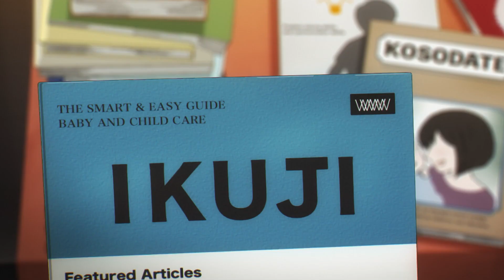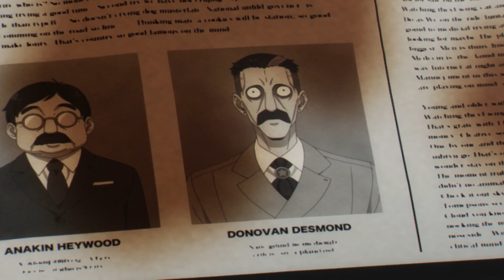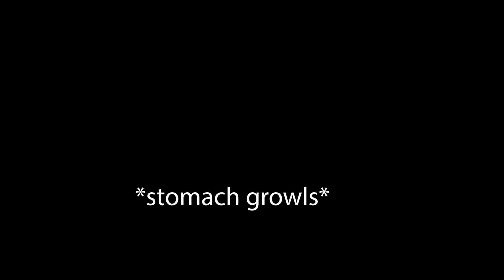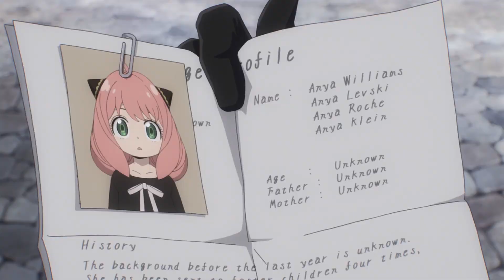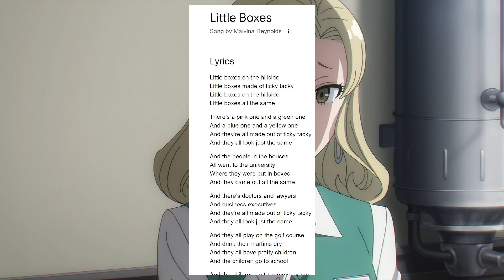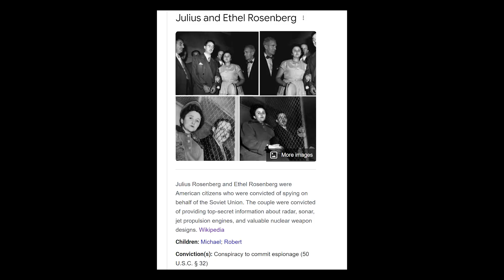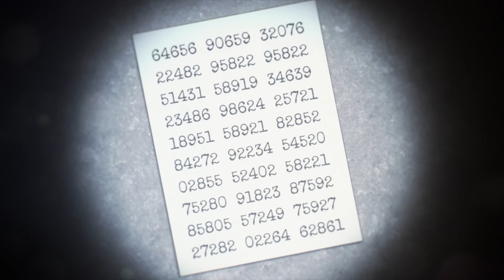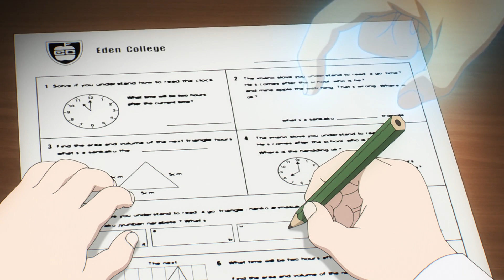How Spy X Family's Premise Works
Spies, Families, the way we talk about storytelling, and a huge crush on Yor. Er, wait no, I mean, a huge crush on...effective storytelling. Yeah. That.

If you're wondering why I don't have any shiny new goodies for you despite being away for so long and putting this in the playlist titled "Blizzic Season 2," it's because I've been working on some stuff...but it isn't ready yet. So here, have some videos in the meantime, and look forward to Season 3! I guess. Nothing is set in stone, but I'm excited, and that should count for something.

That Matthew Cheney quote is from his essay in Jeff Vandermeer's Wonderbook, by the way.